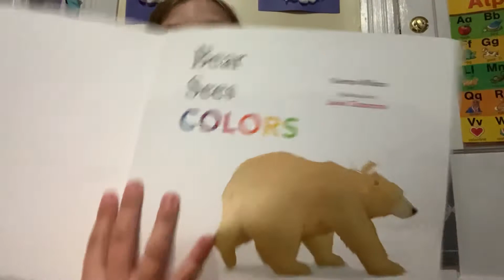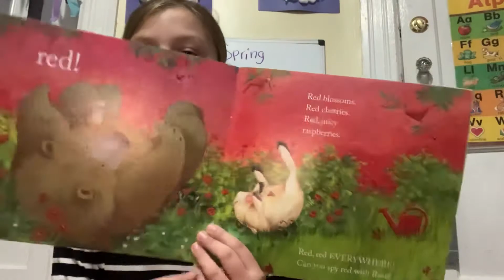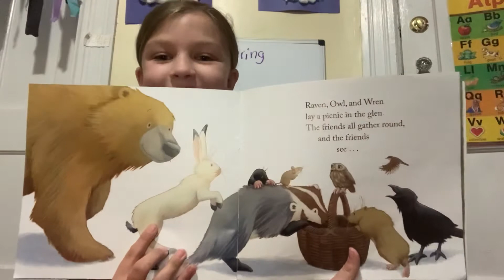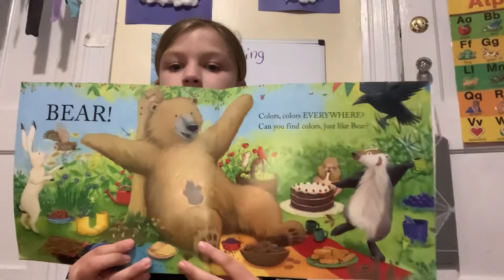Story Time - Bear Sees Colors